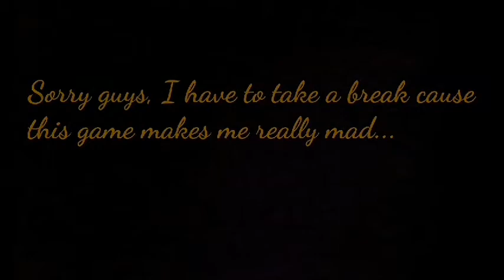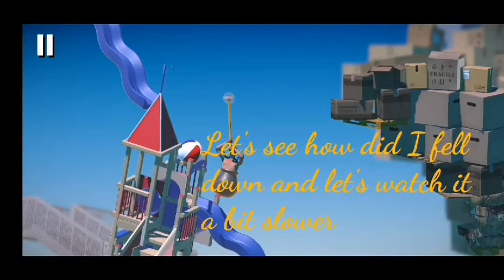This Is The Most Hardest Game I've Ever Played Getting Over It With Bennett Foddy Episode 1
This game is the most hardest game I've ever played in my entire life and Bennett Foddy is more a Bennett Fucky...